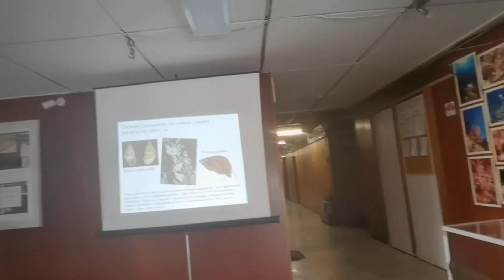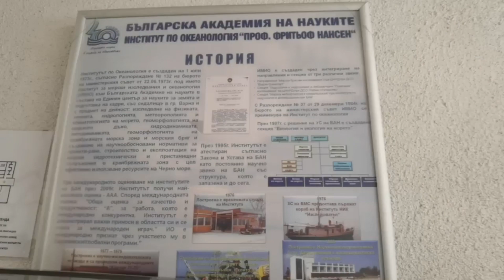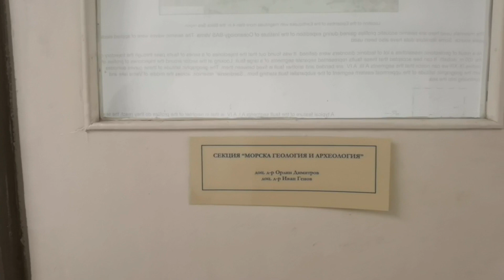vlog Жизнь в Болгарии. 31 октября 2022 День Черного моря. Институт Океанологии День открытых дверей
Международный день Чёрного моря (International Black Sea Day) отмечается ежегодно 31 октября в память о дне 1996 года, когда шесть причерноморских стран — Болгария, Грузия, Россия, Румыния, Турция и Украина — подписали Стратегический план действий по реабилитации и защите Чёрного моря. Тогда же было решено учредить сегодняшний экологический праздник.

План был разработан после проведения всесторонних исследований морской среды, которые показали, что её жизнеспособность существенно ухудшилась в сравнении с предыдущими тремя десятилетиями, и существует опасность разрушения уникальных природных комплексов водной территории.

Главной целью Дня стало привлечение внимания международного сообщества к тому, какой невосполнимый ущерб морю наносит перелов рыбы, загрязнение воды и глобальное потепление.

vlog Жизнь в Болгарии. ДЕНЬ ПОБЕДЫ. Как отмечали 9 мая в Болгарии. Бессмертный полк в Варне 2023

▬▬▬▬▬▬▬▬▬▬ஜ۩۞۩ஜ▬▬▬▬▬▬▬▬▬▬▬▬▬▬
МОИ РЕСУРСЫ В ИНТЕРНЕТЕ:
▬▬▬▬▬▬▬▬▬▬ஜ۩۞۩ஜ▬▬▬▬▬▬▬▬▬▬▬▬▬▬